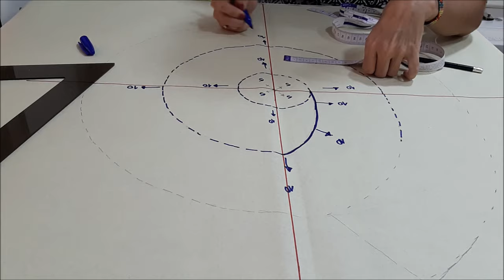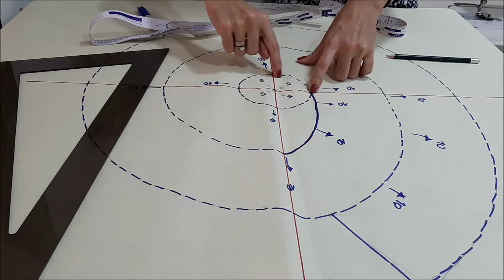Aprende A Hacer Gola Caracol O Gola espiral/Ruffles/Volantes/Escarola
Hola Hola como estan =)

Espero que muy bien!

el dia de hoy vamos a aprender a hacer el patron de la gola caracol...
esta gola genera unas ondas divinas y las podemos incluir en nuestras prendas para hacerlas un poco mas llamativas y generar volumen en ciertas partes de nuestro vestuario...

espero les guste y les sirva el tutorial...

un abrazo ...

Compartan el tutorial y regalenme su like para que el canal siga creciendo ...

los invito a seguirme en mi tienda de Instagram